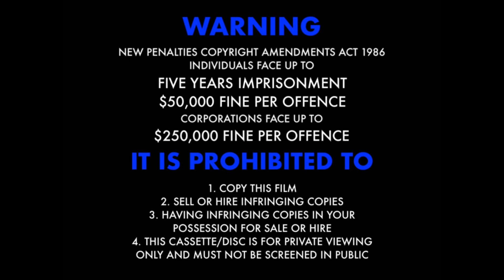Opening To The Best of Thomas & Friends Volume 2 2010 DVD Toonlandia